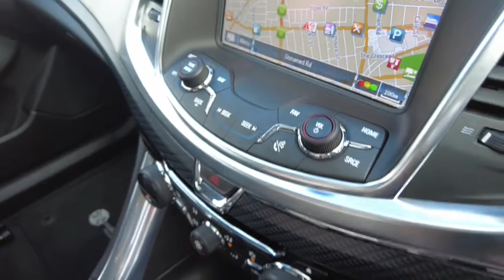2014 HOLDEN COMMODORE Midland, Darlington, West Swan, Helena Valley, Ellenbrook, WA 61005926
Black New 2014 HOLDEN COMMODORE available in Midland, Western Australia. Servicing the Darlington, West Swan, Helena Valley, Ellenbrook, WA area.